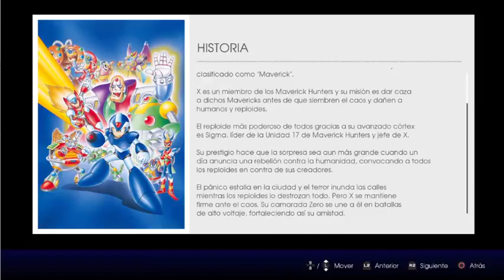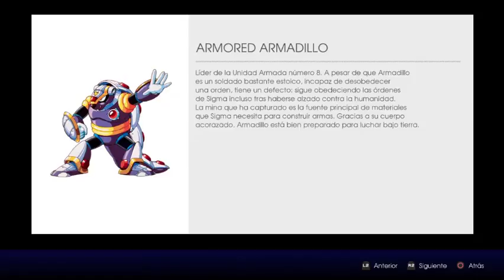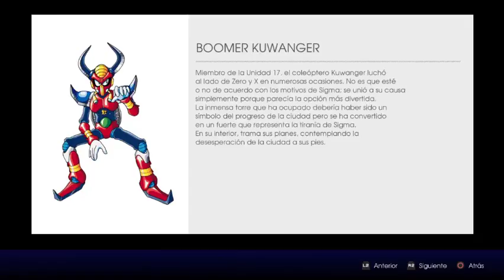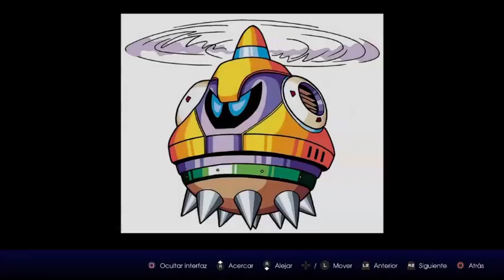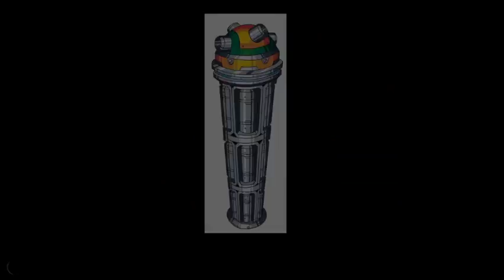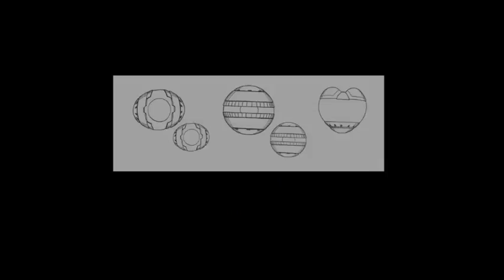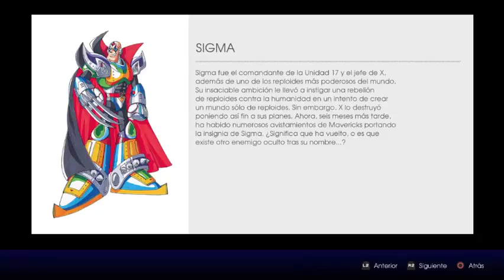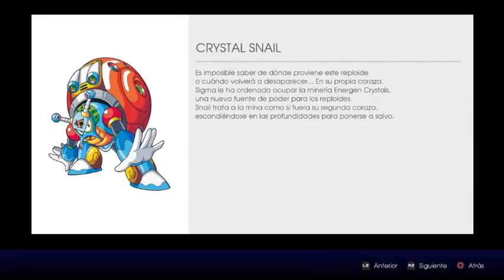[ Game Tour ] Megaman X Legacy Collection - Galería y Historia - Parte 1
Toda la galería de todos los juegos de esta grandiosa edición, historia y dibujos de la saga.

Es muy sensillo su uso e instalacion